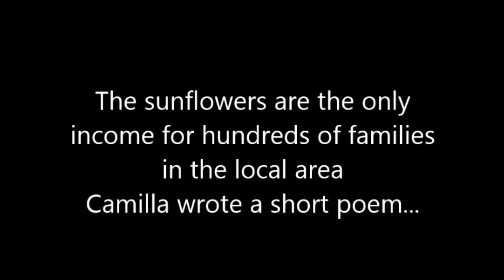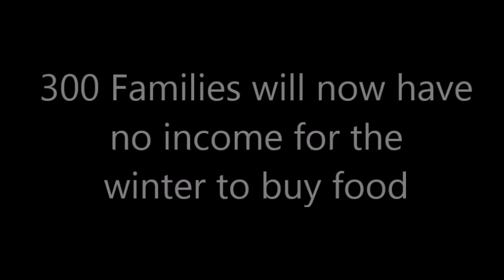The Sunflower Appeal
Moldova has been hit by its worse drought in years.  A team from the UK went out last week to Dancu and asked to see the famous sunflowers that grow around the village.  They were driven in silence through rows and rows of dead or dying sunflowers.  300 families now have no income to buy food this winter.  The UK team recorded a short video and we are today launching the SUNFLOWER APPEAL to raise £3,000 to buy food for these families. Giving shoeboxes out is great however when peoples crop are dying and they have no income to buy food this winter taking them a shoebox isn't going to feed them.   Please consider donating and please share